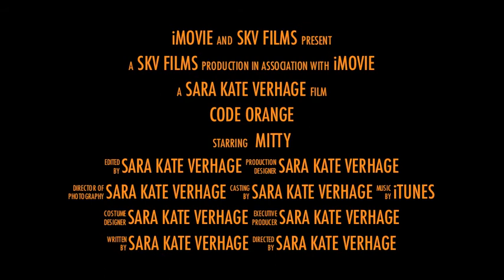Code Orange Movie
Movie Trailer Project for 7th Grade English/Hickman